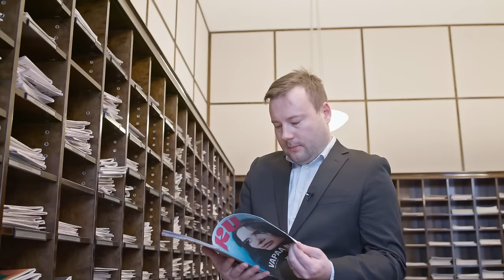Sote-valiokunnan varapuheenjohtaja: Täytyy ihmetellä näitä opposition syytöksiä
Asiakysymyksen vieraana sosiaali- ja terveysvaliokunnan varapuheenjohtaja Mia Laiho. Toimitajana on Matti Lepistö.